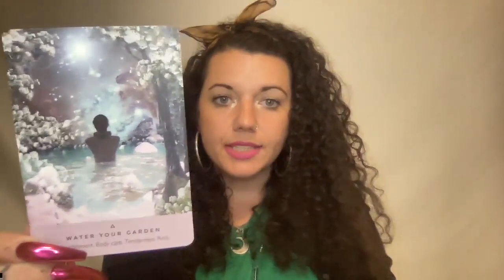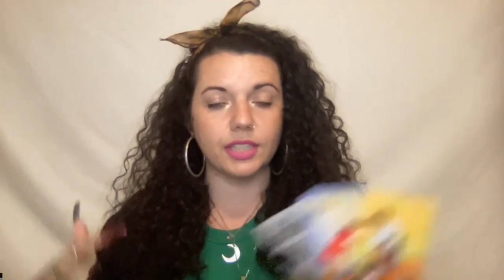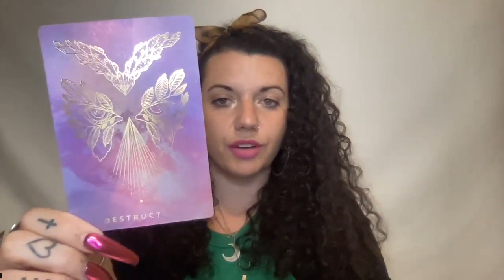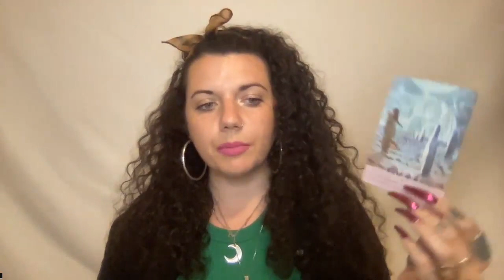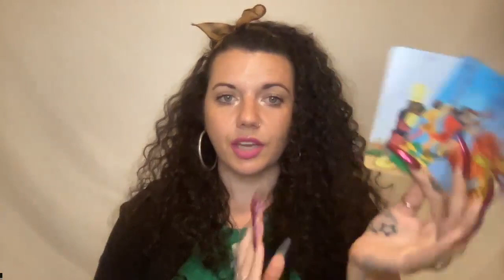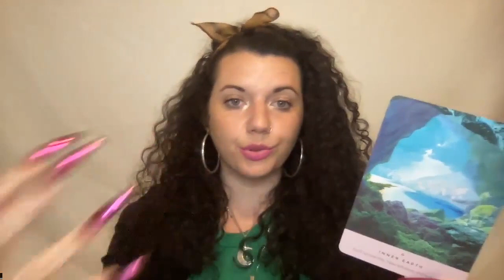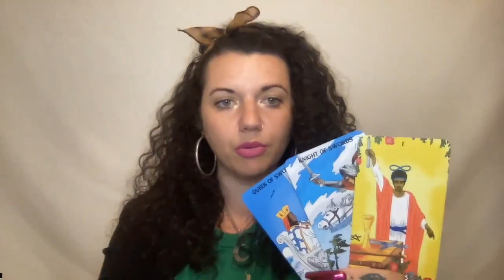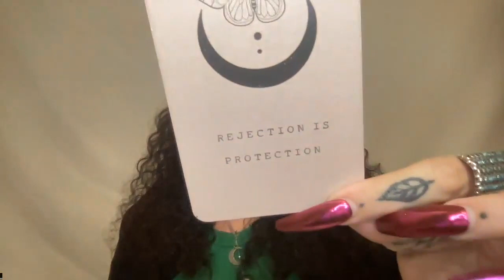New Moon Leo🌑♌️ - Tarot Reading - Pick A Card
Pile #1 - 00:33
Pile #2 - 16:05
Pile #3 - 31:01

✨Books of Poetry:
💗Notes on Healing and Clarity
💙Notes on Healing and Clarity, Volume II

Thank you, and peace and many blessings to you :)